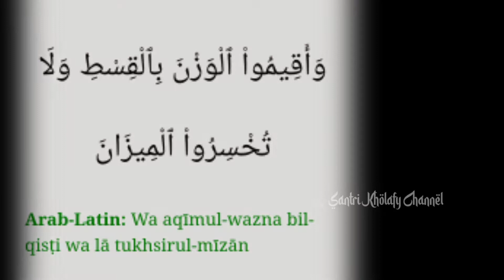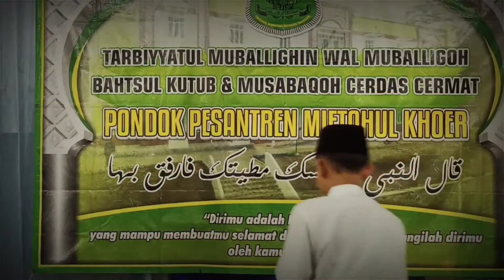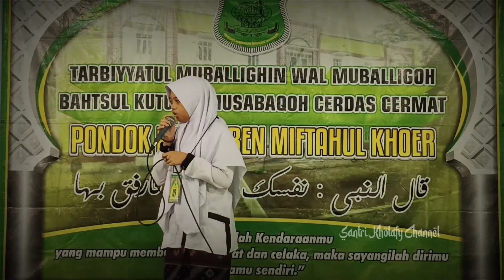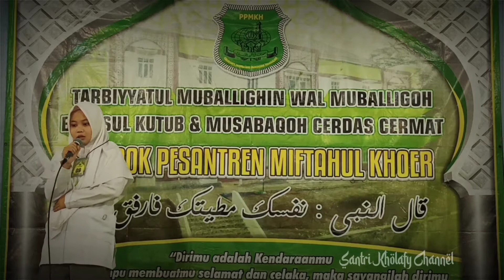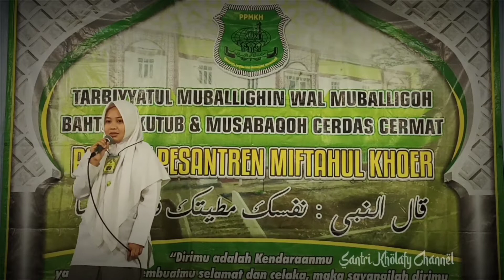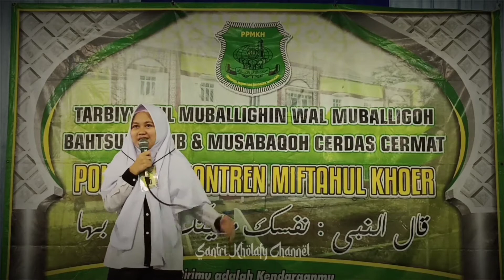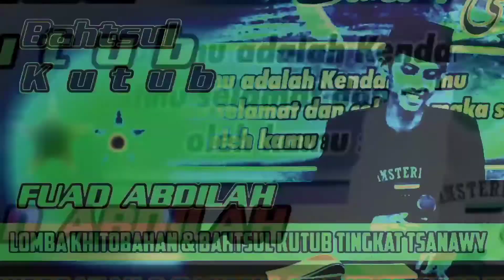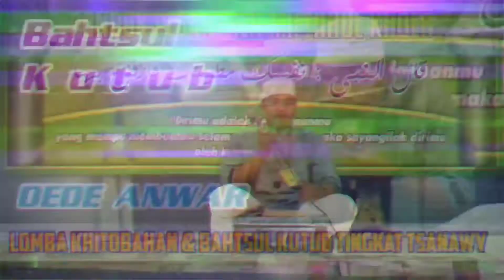LOMBA KHITBAH FULL (15 JULI 2020)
Dokumentasi
Acara Malam Kamis (15 Juli 2020)
Ponpes Miftahul Khoer Pasirbatang

LOMBA KHITOBAHAN (BERPIDATO) KELAS 1 TSANAWY PUTRI

DAN

BAHTSUL KUTUB KELAS 2 TSANAWY PUTRA

✓LOKASI :
Aula Pondok Putra

✓MC / PEMANDU ACARA :

1. Fahmi Nur Shobah
2. Abdul Manan

✓QORI :

1. Iran Septiran
2. Ihda Muzamil

✓PESERTA KHITOBAHAN :

1. Dede Sumiati
2. Aulia Nur Aliyah
3. Mila Hernawati
4. Lizia Nur Azizah
5. Mar'ah
6. Vika Farhatun
7. Sri Dewi
8. Yuyun Yuni Andriani
9. Dini Nurul Fuadi
10. Yuyun Yuningsih
11. Nur Kamilah Hasanah
12. Sipa Adawiah

✓PESERTA BAHTSUL KUTUB :

1. Rizki Winarto
2. Zamzam Mubarok
3. Nuzulul Anwar
4. Jajang Jalaludin
5. Ramdan Nur Arifin
6. Fuad Abdillah
7. Farhan Nurzaman
8. Sidiq Aliman
9. Dede Anwar
10. Aqil Mursyidan Nawaf
11. Suryana

Tertarik untuk menyimak ?!?

✓Di Rekam Menggunakan : REALME 6
✓Di Edit Menggunakan : KineMaster Apk.

✓Note :
Kami mohon ma'af jika dalam penyampaiannya terdapat banyak kesalahan, baik itu dalam penerapan i'robnya, ataupun yang lain nya.
karena penampilan ini masih dalam tahap belajar.
Silahkan koreksi jika itu perlu.

Semoga Bermanfa'at..
Amin...